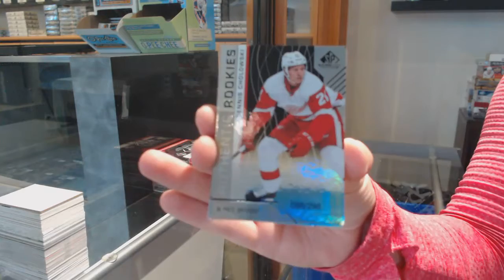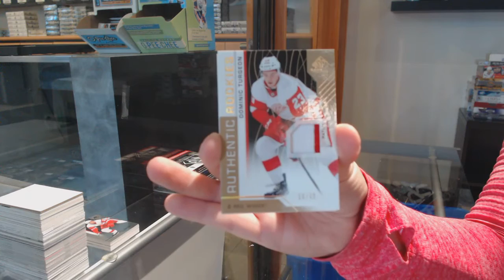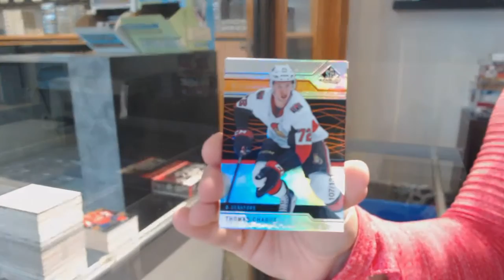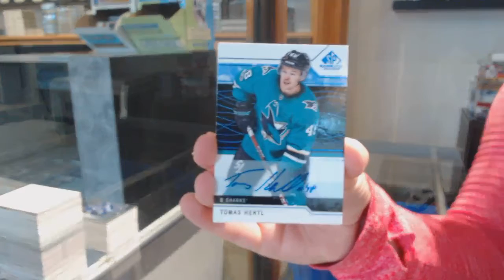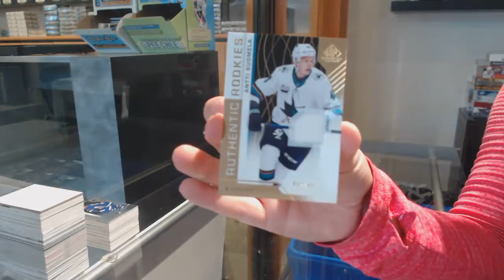18-19 Upper Deck SP Game Used Hockey 4 Box Break - C&C GB #12,344